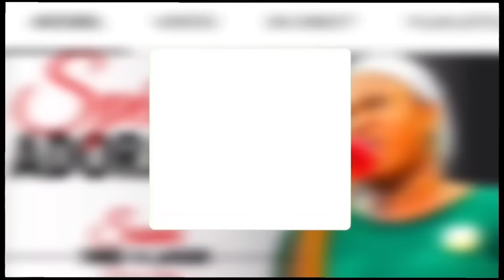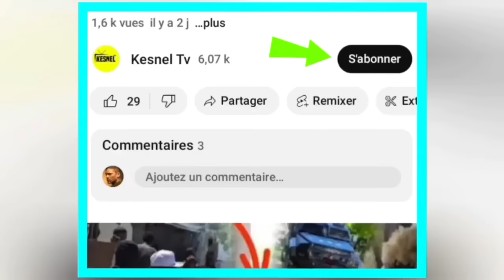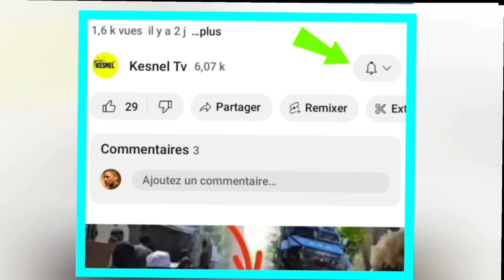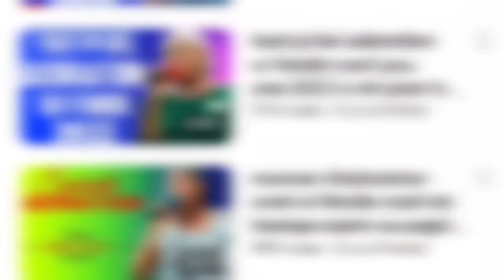LAVWADLAMERIK /GWO PANIK NAN GUERRE ISRAEL LA, NOUVEL BADIO JODIA KIJAN ETAZINI LEVE JODIA